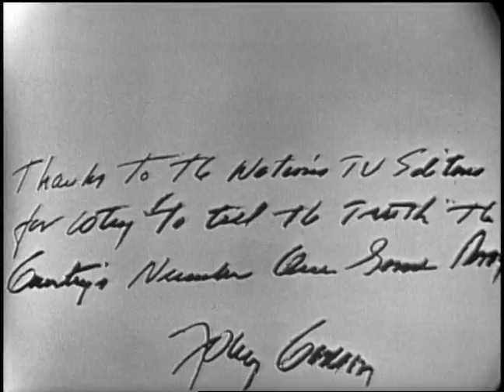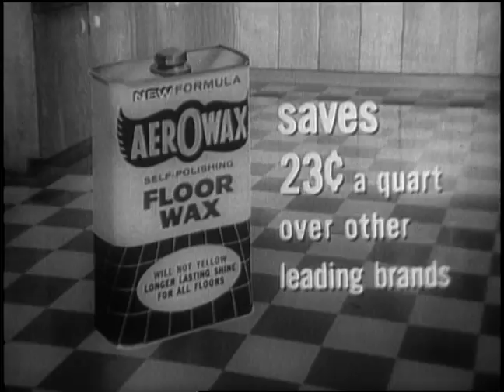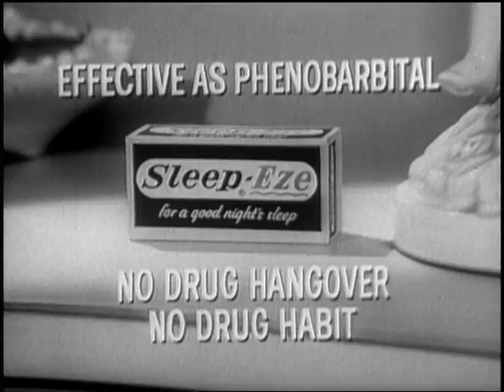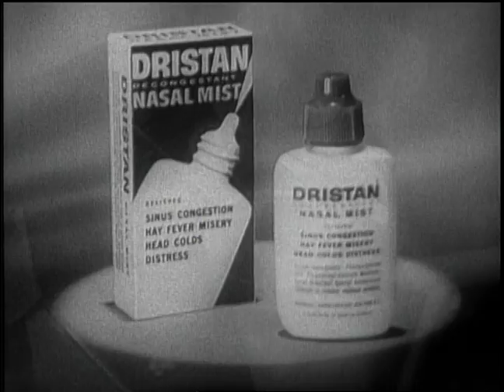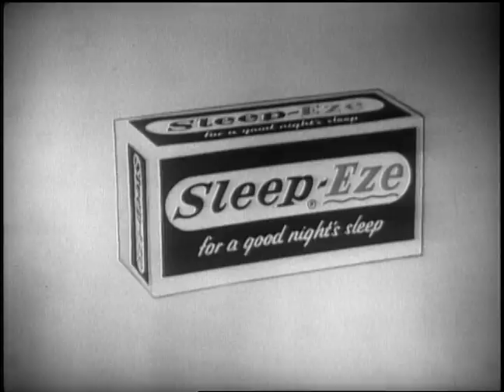To Tell The Truth 1962 Watch Graphologist Analyze The Panel's Handwriting | Buzzr